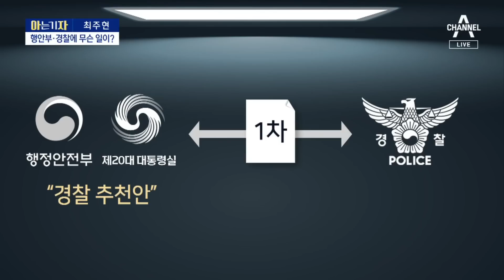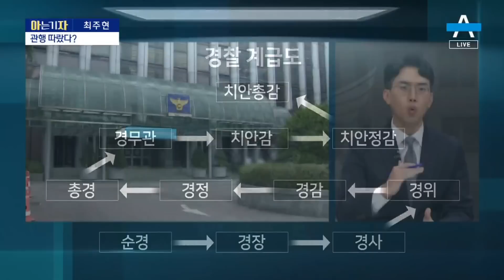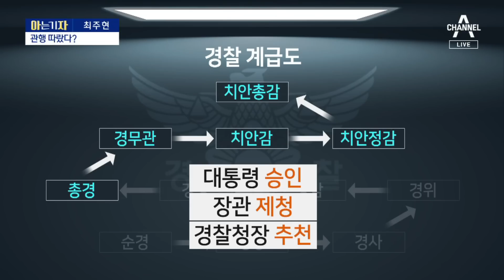[아는 기자]尹 “국기문란”…경찰청장에게 던진 ‘경고장’ | 뉴스A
[아는 기자]尹 “국기문란”…경찰청장에게 던진 ‘경고장’

아는 기자, 아자 시작합니다.사회부 최주현 기자 나왔습니다.

Q. 최 기자, 진짜 국기문란인지 살펴봐야죠. 행안부와 경찰 사이에 어떤 일이 있었던 겁니까.

Q. 이 과정에서 누가 잘못한 건지, 실수인지 고의인지 이런 게 궁금한데요. 먼저, 행안부가 처음에 내려 보낸 1차안의 성격을 두고 서로 설명이 다른 거죠?

Q. 시청자 질문 하나 살펴보죠. 지난 정부에서 통했으니, 경찰은 관행이라고 하는건가요? 물어보시네요.

Q. 1차안이 최종안으로 바뀐 과정에 대해 야당은 실세가 개입해서 바꾼 거다 이렇게 주장을 하더라고요.

Q. 대통령이 오늘 국기문란이라는 단어까지 쓸 정도로 격앙된 가장 큰 이유는 뭔가요?

Q. 앞으로 절차가 어떻게 되나요?

〈평일〉
08시 50분 김진의 돌직구 쇼
12시 00분 뉴스A 라이브
17시 20분 뉴스TOP10
19시 00분 뉴스A

〈주말〉
12시 10분 토요랭킹쇼·뉴스A 라이브
19시 00분 뉴스A

〈평일〉
08시 00분 라디오쇼 정치시그널 (유튜브 라이브)
08시 50분 김진의 돌직구 쇼
10시 20분 김진의 더라방 (유튜브 라이브)
12시 00분 뉴스A 라이브
15시 50분 강력한 4팀
17시 20분 뉴스TOP10
19시 00분 뉴스A

〈주말〉
12시 00분 토요랭킹쇼·뉴스A 라이브
17시 40분 뉴스TOP10
19시 00분 뉴스A